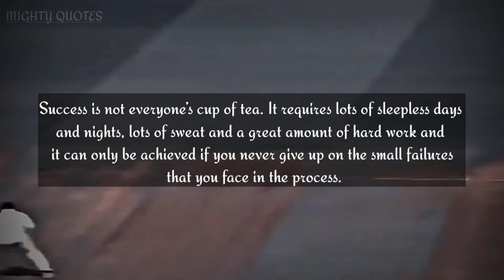Virat Kohli Never Give Up 💯– English Motivation Quotes video 🔥| Virat Kohli GOAT | Mighty Quotes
virat kohli fans @DGNEXUS1

Virat kohli is a Indian International  cricketer
He was born in Delhi (5 november 1988 )
He play for delhi in domestic cricket and Royal challengers Banglore in the IPL as are right handed batsman.
Kohli made his test debut in 2011. he reached the number one spot in ICC ranking for ODI batsmen for the first time in 2013.
He has won man of the tournament twice at the ICC world t20.
He also hold the world record of being the fastest to score 23000 International career runs.
In 2016 , He was ranked as one of the world's most famous athletes by ESPN & One of the most famous brand athletes in FORBES.
THE KING 👑 KOHLI NEVER GIVE UP

HASTAGS:-

We hope you enjoyed this motivation and journey About VIRAT KOHLI , because a lot of work has been put into it.